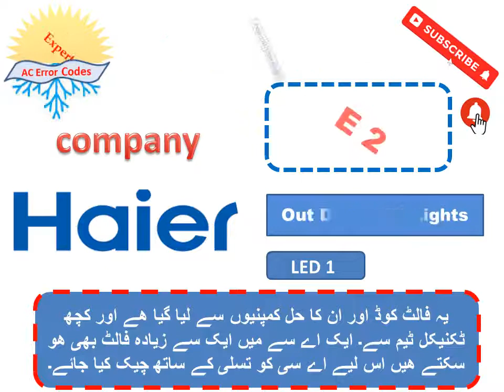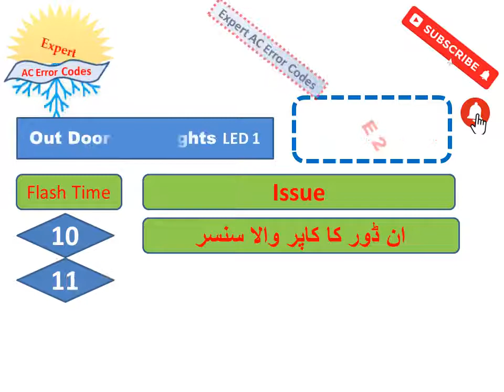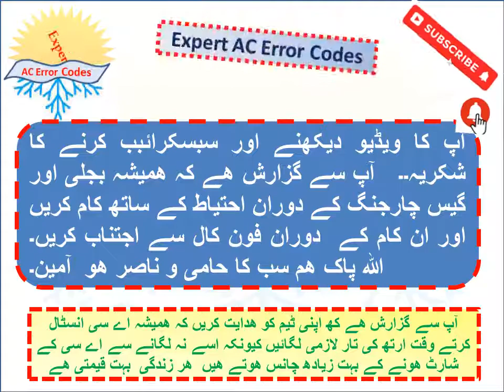Haier AC error Codes